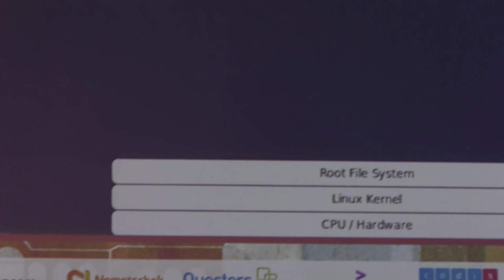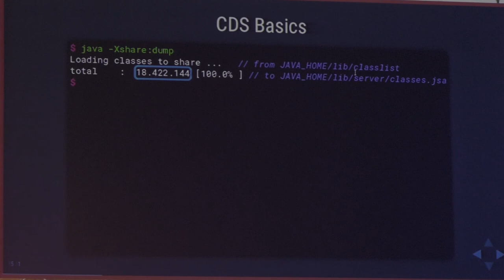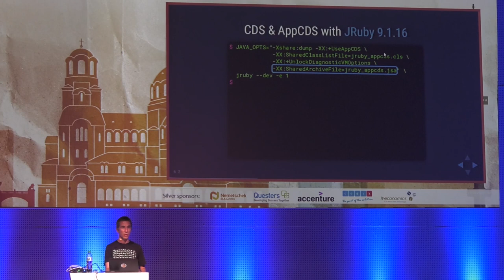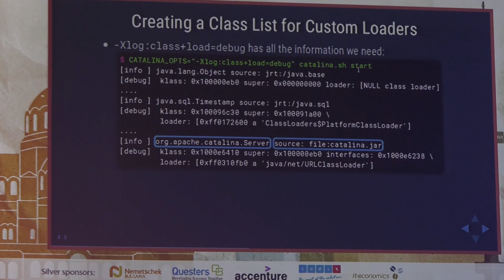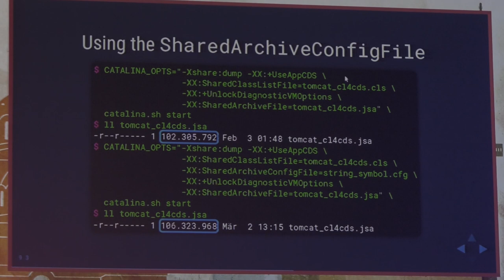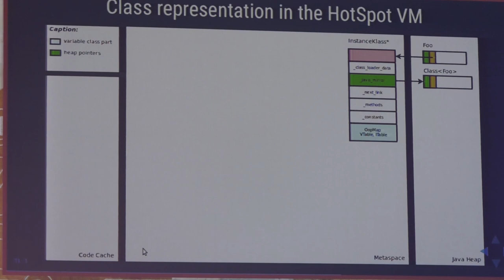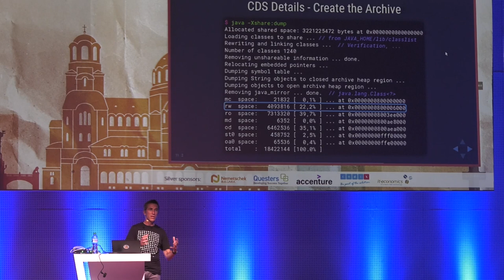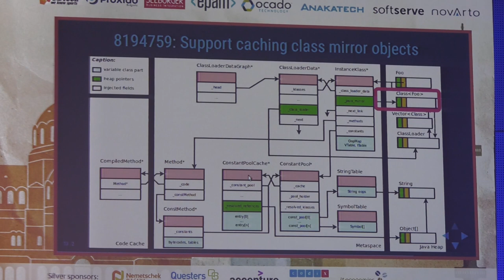Class Data Sharing in the HotSpot VM, Volker Simonis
Class Data Sharing (CDS) is a feature introduced in Java 5 to improve startup performance and reduce the memory footprint of Java by storing the preprocessed class metadata of system classes on disk and sharing it between virtual machines. During the last years, CDS has been constantly improved. In OpenJDK 10, CDS will be extended by AppCDS which additionally allows sharing of application classes between VM instances (see JEP 310: "Application Class-Data Sharing" [1]). In this talk I will briefly introduce CDS and AppCDS and demonstrate how it can be used. While CDS is well documented, the usage of AppCDS with application classes and custom class loaders still requires a lot of hand crafting so I'll introduce a small tool which helps automating these tasks. After presenting some memory consumption and performance numbers, I will do a short deep-dive into the implementation details and describe some of the challenges. Finally, I will briefly show how Strings and Symbols can be stored in the CDS archive [2] and shared across VM as well since OpenJDK 9. After the talk, the audience should have a better understand of CDS/AppCDS and be able to decide whether it makes sense to use it for their own applications.